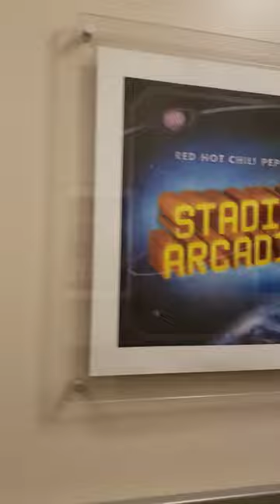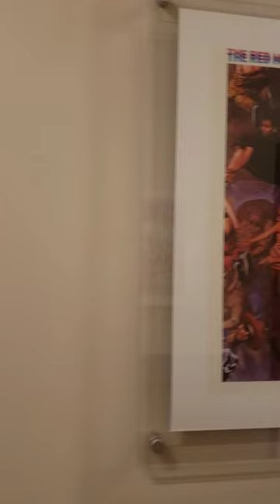Red Hot Chili Peppers Record Collection Dress Rehearsal Sound On Sound Music Festival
wall tour hanging art record collection at the dressing rooms. Bridgeport, CT.